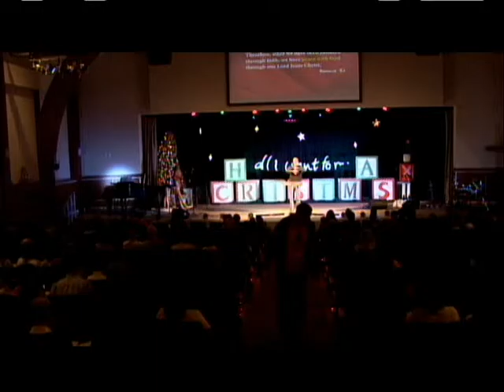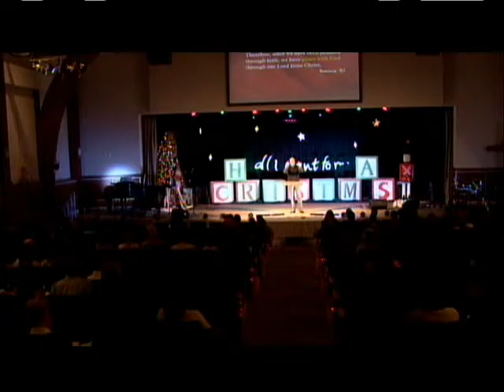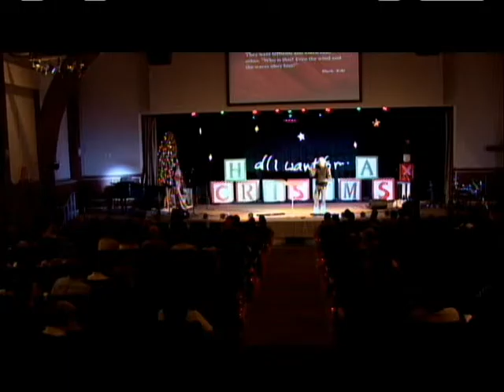Central: A Christ-Centered Church (Dec. 6, 2015)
All I Want for Christmas is My Two Front Teeth!, Senior Pastor Richard Gay